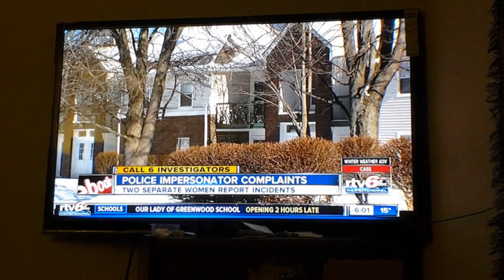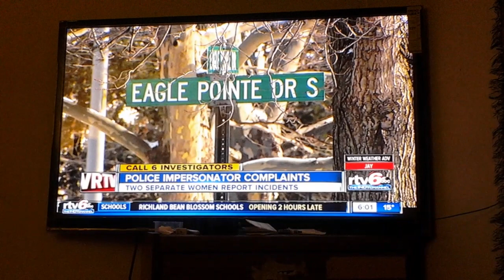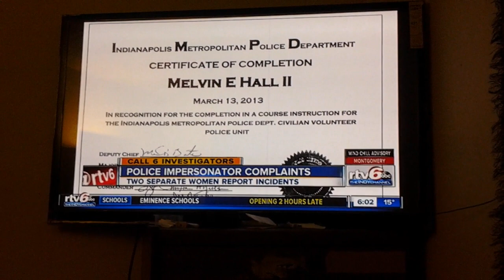Melvin Hall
URBAN TACTICAL RESPONSE AGENCY - Melvin Hall